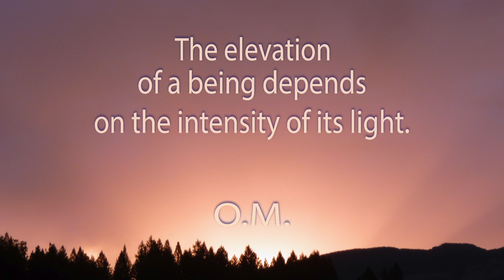One minute of meditation. The elevation.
I was greatly struck one day when I was present at a conversation between the Master and an individual who had come from the city to talk with him. During this conversation where this man told him something that I had forgotten concerning the nobility and prestige of men, the Master replied that there is a key, an infallible criterion: the intensity of his light. It seemed so profound to me that I couldn't forget it. When I thought about it, I told myself that it was a truth like any other. Maybe the moment I was listening corresponded to something in particular, but it shook me as if I had been given the key to everything. My whole life I have based it on this phrase. All my meditations, all my starting points, and all my criteria have been based on this phrase. There is no other measure.